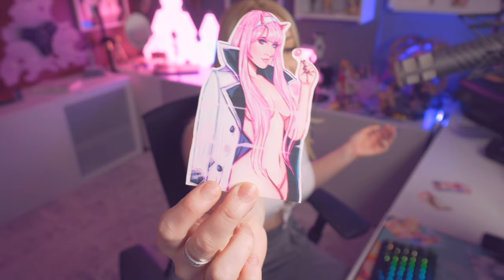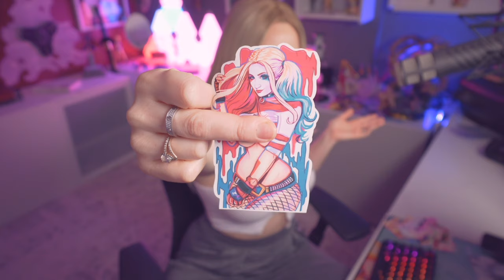I made homemade sexy cosplay stickers of myself! YOU SHOULD GET THEM! I HOLLY WOLF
HINT HINT.. support my fun sexy content and buy some sexual stickers for yourself!

Gain access to all my extended try-on hauls, and exclusive photos and behind the scenes!